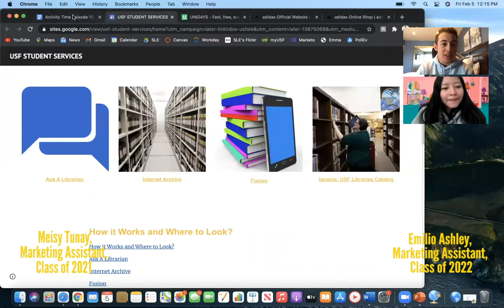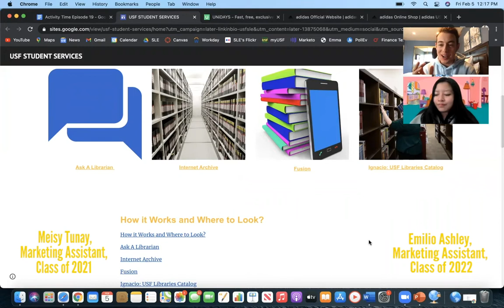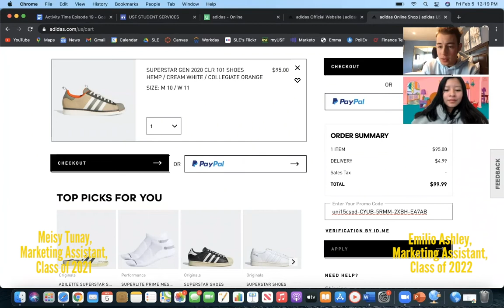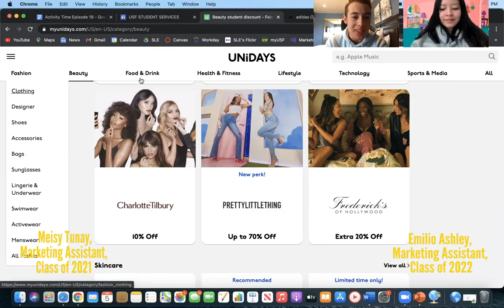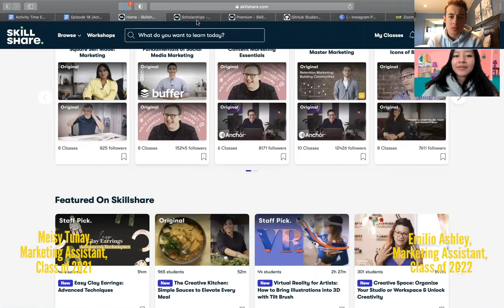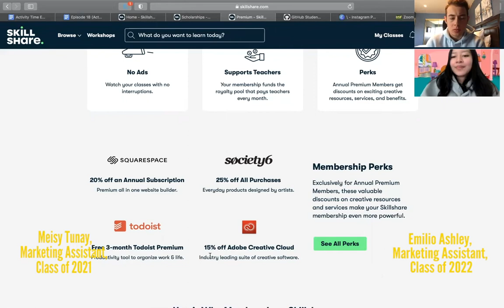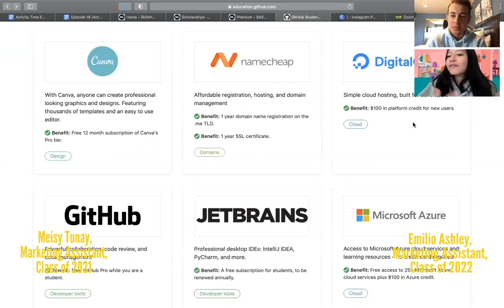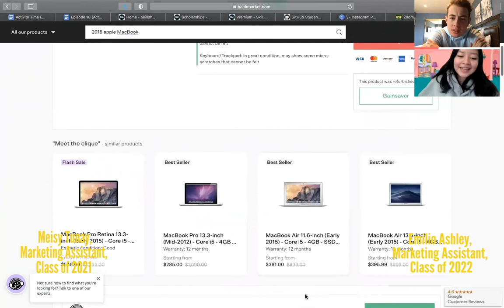Things That They Just Don't Tell You as a College Student with USFCA SLE (Part 1)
Today we are talking about resources for students that are often not talked about. With hosts, Emilio & Meisy, they'll guide you through a list of organizations, subscriptions, and materials that they've found useful for themselves. These lists of resources will range from book services at the USFCA Student Center to subscription-based learned on SkillShare. Tune in to find out what essentials you may be missing in your life as a college student!
Resources:
1. USF Student Book Services

2. Unidays

3. Github

4. SkillShare